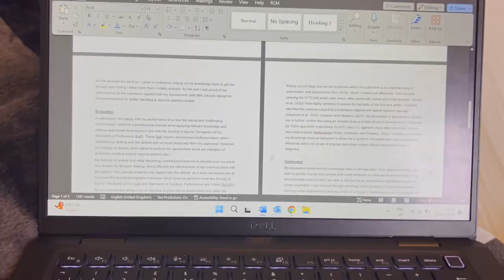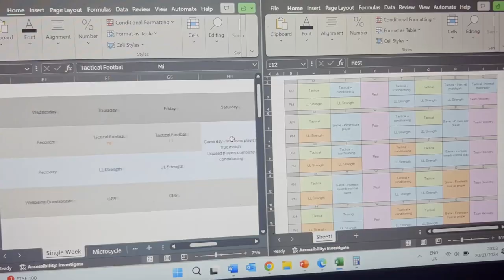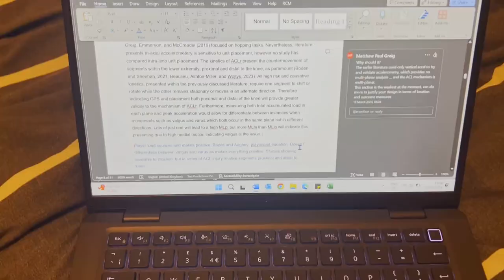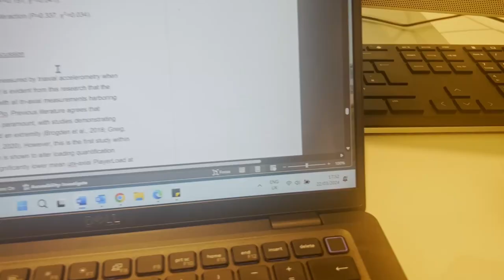Final Semester Week 9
I want to learn to edit and vlog for when I go traveling next year and what better way to learn than throw myself in the deep and start vlogging at university.
I'm learning as I go and hopefully it will improve week by week. This way by the time I travel I will be able to make good videos and have a whole playlist of videos to remind me of my final year :)

00:00 Wednesday
02:01 Thursday
03:20 Friday
03:58 Sunday